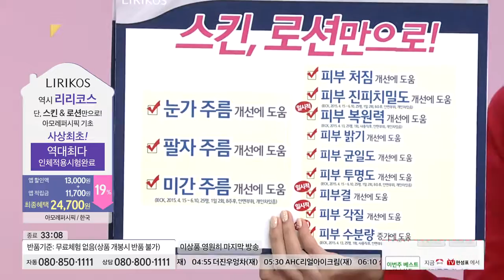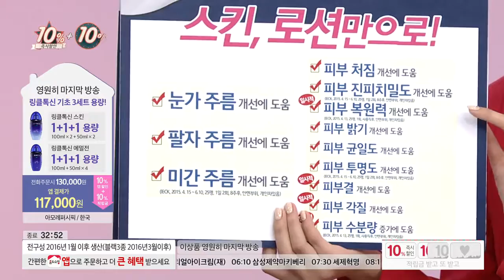[홈앤쇼핑] 리리코스기초